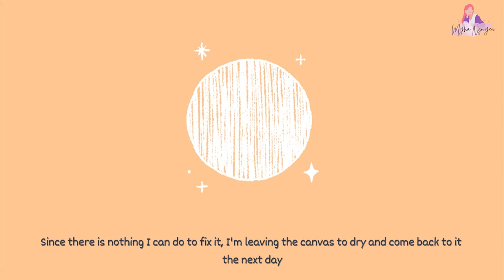DIY Textured Abstract Wall Art | Upcycling your old canvas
If you have an old canvas that is no longer your style, why not do a little upcycling DIY project and turn that into a modern textured abstract artwork? This is a fun and inexpensive way to elevate your space. You can create any patterns and shapes you like, as well as use whatever materials and textures (twine, yarn, joint compound, acrylic paint) of your choice. The whole point is having fun and let your creativity soar!

✂️MATERIALS
- Canvas - whatever you have, mine one is an old canvas from Kmart
💗LET'S BE FRIENDS!
📸 FILMING EQUIPMENTS
Camera: Canon EOS M50
Tripod: Velbon EX-330Q Aluminum
Lens: Canon EFS 10-18 mm f/4.5-5.6 IS STM and 15-45 mm 0.25m/0.8 ft